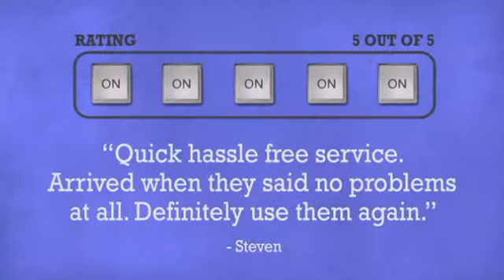Chauvet DMX-4 LED Dimmer Relay Pack - UK IEC Version - DJkit.com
For more information on the Chauvet DMX-4 LED Dimmer Relay Pack - UK IEC Version and to purchase from DJkit.com

Chauvet DMX-4 LED Dimmer Relay Pack - UK IEC Version is brought to you